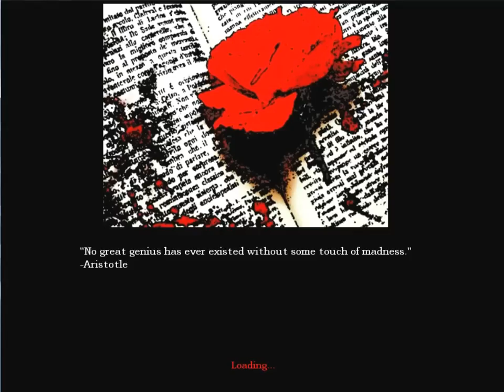Kain plays: Amnesia custom story: Cannibalism [Part 1]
Hey guys. Thought I've give Amnesia a try. This is Cannibalism, a custom story that really stuck out for me.